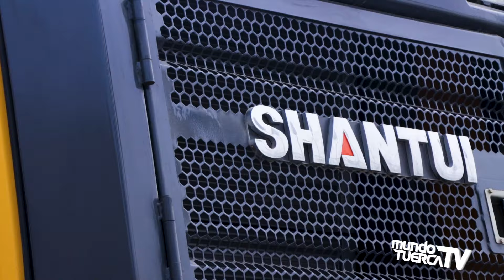SHANTUI presenta su CARGADOR FRONTAL, BULLDOZER, EXCAVADORA y más. ¡Lo mejor en línea amarilla!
📌 𝗖𝗼𝘁𝗶𝘇𝗮 𝘁𝘂 𝘂𝗻𝗶𝗱𝗮𝗱 𝗮𝗾𝘂𝗶́👇👇
wa.link/camioneschinosperu-sinotrukperu